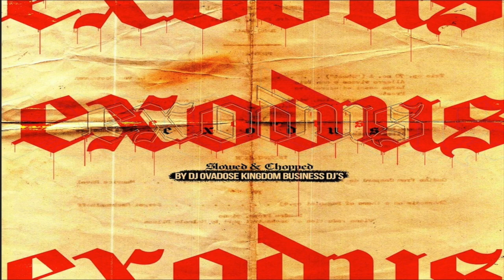EXODUS MIXTAPE CHOPPED UP BY DJ OVADOSE *RIP DJ SCREW*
EXODUS MIXTAPE CHOPPED UP BY DJ OVADOSE
RIP DJ SCREW
AVAILABLE EVERYWHERE 11/27/20